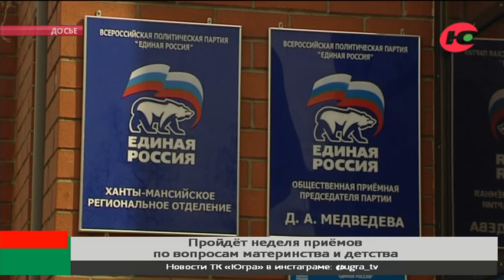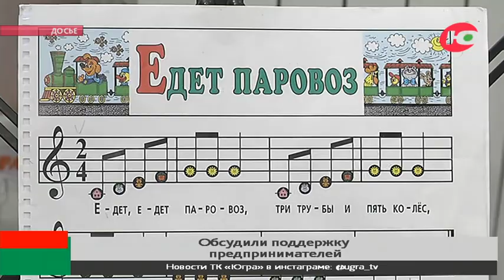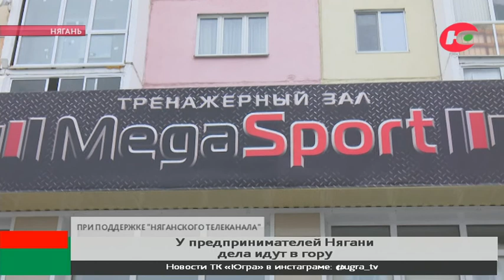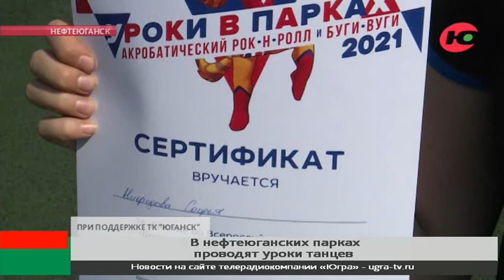Новости Югра 24 30.05.2021 17:00